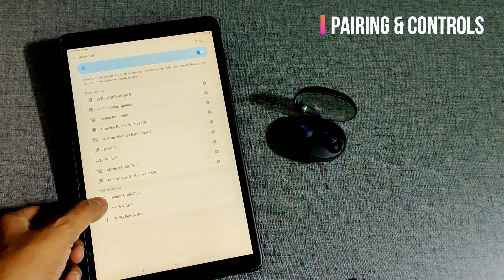Realme Buds Q2s Wireless Earbuds | Quality Sound in Budget | Detailed Review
Hi Friends,

This is a Review of the Realme Buds Q2s  True Wireless Earbuds

Specifications
10mm Dynamic Bass Driver
30hrs Total Playback Time
10min Charge=3hrs Continuous Playback
Type C Charging Port
AI ENC For Calls

Chapter Markers
00:00 Introduction
00:06 Product Introduction
00:32 Unboxing & Build Quality
02:14 Controls
02:28 Connectivity
02:46 Water Resistance
02:52 Extra Features
03:12 Battery Specifications
03:49 Charging Specifications
04:09 Music Quality
05:04 MIC Quality with Demo
06:16 Gaming Mode
06:58 Comfort
07:47 Verdict
08:03 Pairing & Controls
08:36 Thanks